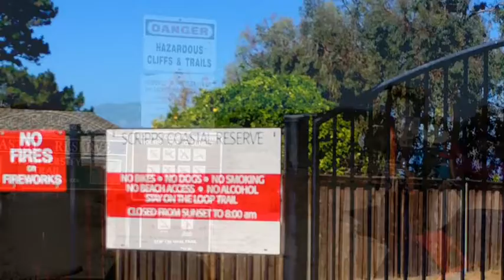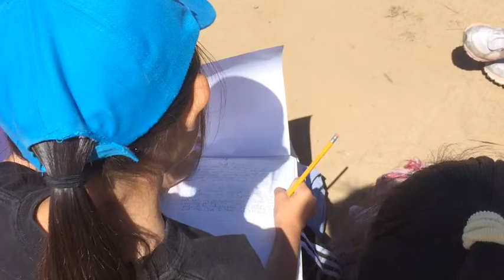Writing Under the Influence